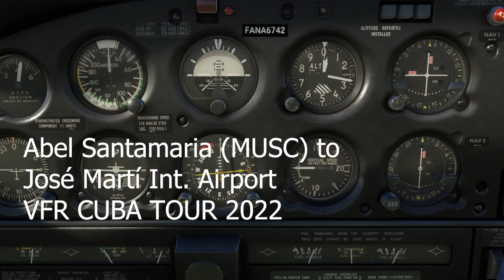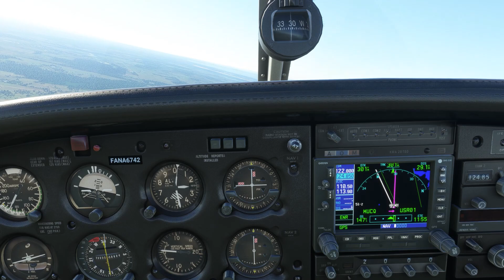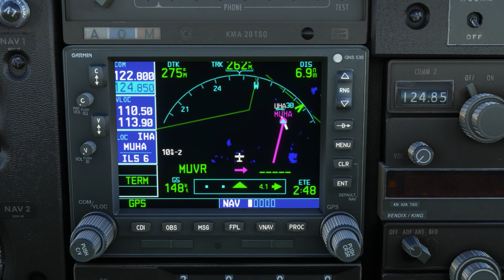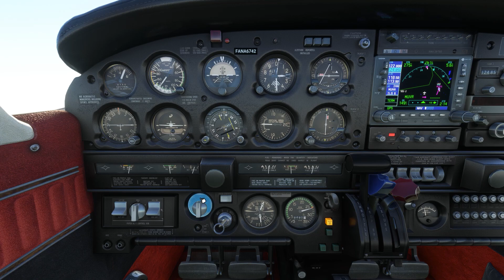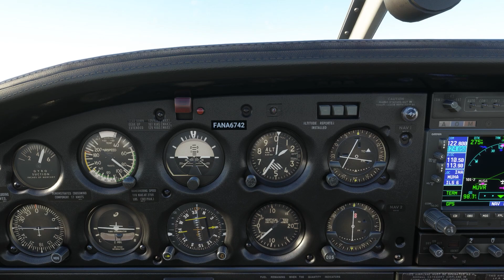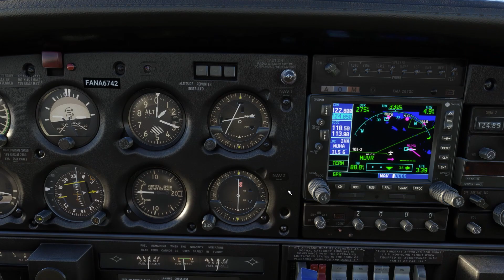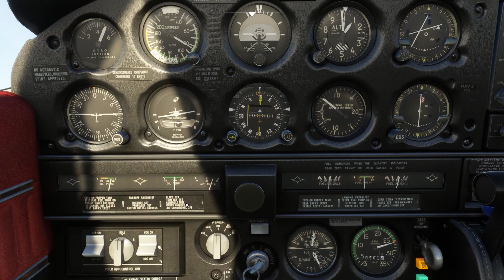Abel Santamaria MUSC to MUVR - Varadero and José Martí International Airport MUHA Leg 20/21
VFR CUBA 2023 - - iVAO - Microsoft Flight Simulation - PA28 Arrow III Il file .KMZ di "Google Earth" lo puoi trovare nella pagina web System